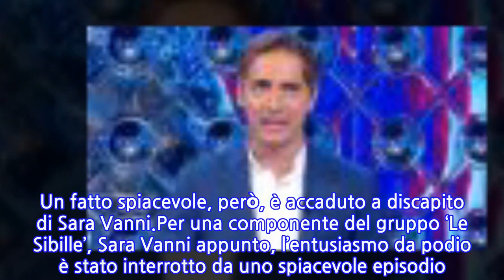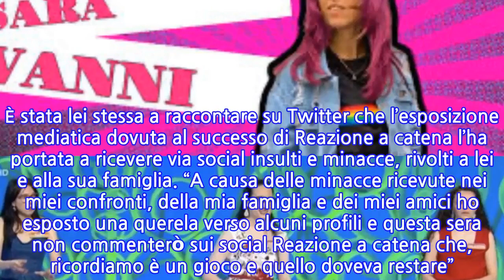“Insultata e minacciata”. Bufera su Reazione a catena, la campionessa confessa...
“Insultata e minacciata”. Bufera su Reazione a catena, la campionessa confessa tutto.
Sara Vanni la conosciamo in quanto è una delle tre campionesse ancora in carica nel game show di Rai 1 condotto da Marco Liorni, Reazione a catena. Il titolo detenuto è quello con la squadra ‘Le sibille’. Delle performance di talento puro, in cui per le tre ragazze, tutte di professione insegnanti, non è stato difficile emergere ed infine distinguersi.Tutte e tre insieme sono riuscite a trovare la sintonia perfetta e, con alle spalle una solida preparazione, da giorni sono le concorrenti imbattute del preserale e non hanno intenzione di schiodarsi. Un fatto spiacevole, però, è accaduto a discapito di Sara Vanni.Per una componente del gruppo ‘Le Sibille’, Sara Vanni appunto, l’entusiasmo da podio è stato interrotto da uno spiacevole episodio. A raccontarlo la campionessa stessa su Twitter, accompagnando il suo racconto all’annuncio in cui ha comunicato che procederà per vie legali. Sara Vanni, come su scritto, è un’insegnante ma anche una cantautrice, ultimamente concorrente vincente del game show di Marco Liorni. È stata lei stessa a raccontare su Twitter che l’esposizione mediatica dovuta al successo di Reazione a catena l’ha portata a ricevere via social insulti e minacce, rivolti a lei e alla sua famiglia. “A causa delle minacce ricevute nei miei confronti, della mia famiglia e dei miei amici ho esposto una querela verso alcuni profili e questa sera non commenterò sui social Reazione a catena che, ricordiamo è un gioco e quello doveva restare”. E ancora, Sara sarebbe stata insultata per il suo orientamento sessuale, come membro della comunità LGBT: “In tutto questo sono stata insultata e minacciata anche per il mio orientamento sessuale. Se la legge Zan fosse stata approvata, avrebbe costituito un’aggravante”.
INFORMATION
• Source: caffeinamagazine